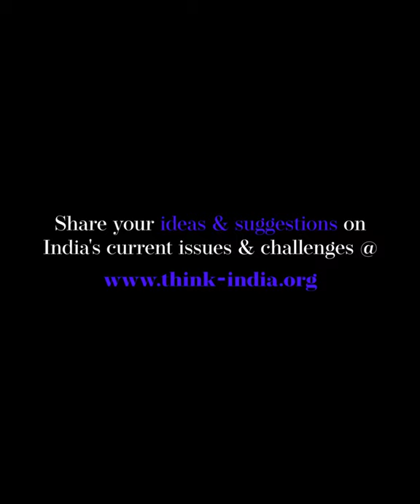Think for building a Greater India - Violin Maestro Vittal Ramamurthy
Carnatic Violin Maestro Vid. Vittal Ramamurthy invites Indians to start thinking for the greater good.

What is Think India?
Think-India.org is a dedicated platform for sharing India's current issues & concerns and suggesting solutions for the development and betterment of India

Jai Bharatha Matha,
Thinking Indian